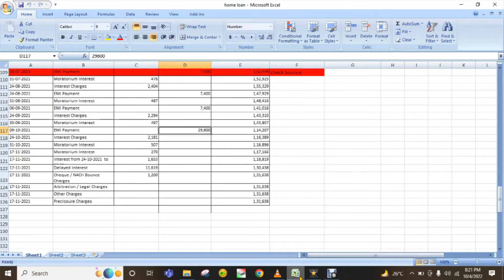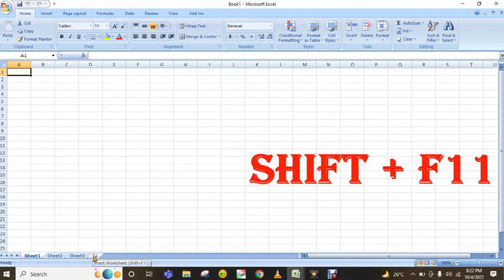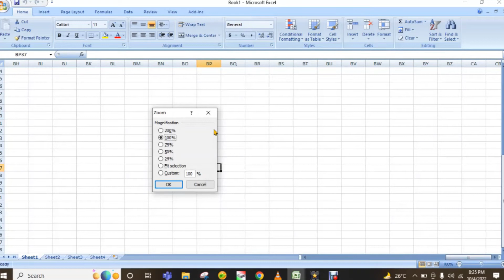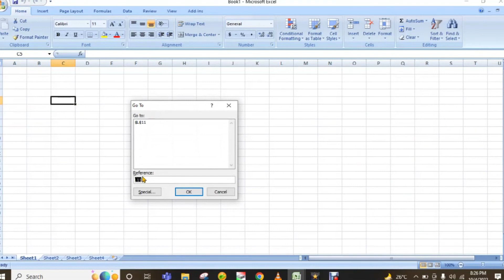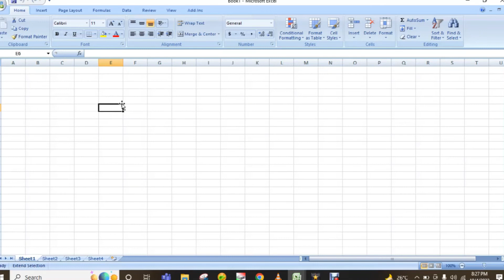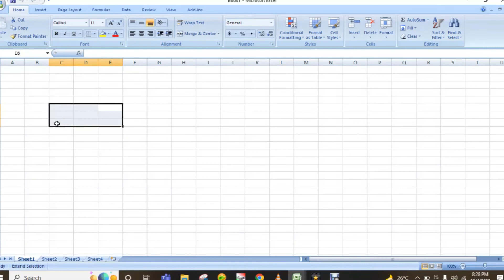5 Excel Tips to Speed Up Your Workflow |Techtechies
hi techies ,
in this video you can learn about basics of excel .how to operate excel sheet .how to operate excel with mouse and keyboard with shortcut keys .
By using shortcut keys we can access excel speed .
Tech techies

 And also see:
Tech techies

Best laptops in best price in india for students and work from home jobs.

best smart phone in amazon and flipkart sale
Tech techies

 And also see:
Tech techies

watch this video about cloud computing
definetly you will know about cloud computing after watching this.

CONVERTING PDF FILES TO WORD

small basic steps

how to create disk partition in windows

how to activate windows free

how to upgrade ram on laptop

how to delete gmails automatically

shortcut keys in chrome